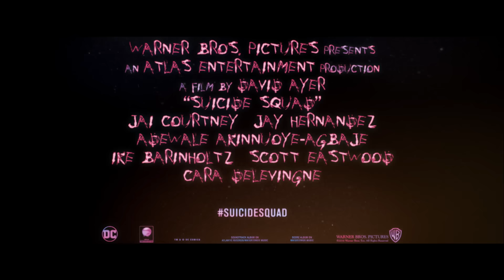Suicide Squad:Gerçek Kötüler 12 Ağustos'ta sinemalarda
Yönetmen David Ayer’dan (“Fury,” “End of Watch”), başrollerinde; Oscar adayı Will Smith (“Ali,” “The Pursuit of Happyness”), Oscar ödüllü Jared Leto (“Dallas Buyers Club”), Margot Robbie (“The Wolf of Wall Street,” “Focus”), Joel Kinnaman (“Run All Night,” “The Killing”) ve Oscar adayı Viola Davis’in (“The Help,” “Doubt”) yer aldığı  “Suicide Squad” geliyor.
Kötü olmak iyi hissettirir… Dünyanın en tehlikeli takımını toplamak için, hapisteki Süper Güçlü Kötü Adamları biraraya getir, devletin emri ile onları en güçlü silahlarla donat ve gizemli bir suç örgütünü yenmeleri için onları göreve gönder. Ancak, bu İntihar Timi, aslında başarılı olmaları için değil de, tescilli suçları nedeniyle, eninde sonunda kaybedekleri aşikar bir göreve çıktıklarını fark ettiklerinde ne yapacaklardır?
DC Comics karakterlerinden uyarlanarak, Ayer tarafından yazılıp yönetilen filmin diğer başrollerinde;  Adewale Akinnuoye-Agbaje (“Thor: The Dark World”), Jay Hernandez (“Takers”), Ike Barinholtz (“Neighbors”), Jai Courtney (“Insurgent”) ve Scott Eastwood (“Fury”) yer alıyorlar.  Yapımcılar; Charles Roven ve Richard Suckle, yönetici yapımcılar; Zack Snyder, Deborah Snyder, Colin Wilson ve Geoff Johns.
Ayer’ın kamera arkasındaki yaratıcı ekibinde yer alan isimlerse şöyle sıralanıyor; görüntü yönetmeni Roman Vasyanov (“Fury,” “End of Watch”), yapım tasarımcısı Oliver Scholl (“Edge of Tomorrow”), editör John Gilroy (“Pacific Rim”), kostüm tasarımcısı Kate Hawley (“The Hobbit” Trilogy) ve Oscar adayı görsel efektler süpervizörü Jerome Chen (“Stuart Little,” “Fury,” “The Amazing Spider-Man” filmleri).  Filmin Müzikleri ise Oscar ödüllü kompozitör Steven Price’a (“Gravity”) ait.
Warner Bros. Pictures sunar, bir Atlas Entertainment yapımı, bir David Ayer filmi, “Suicide Squad/İntihar Timi.”  Film tüm dünyada bir  Warner Bros. Entertainment Şirketi olan, Warner Bros. Picture tarafından dağıtılacak.